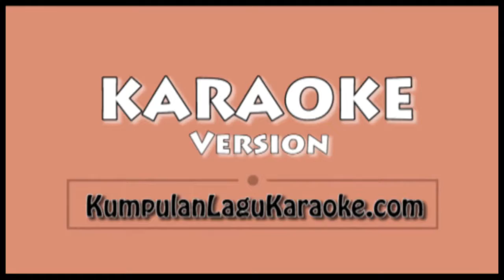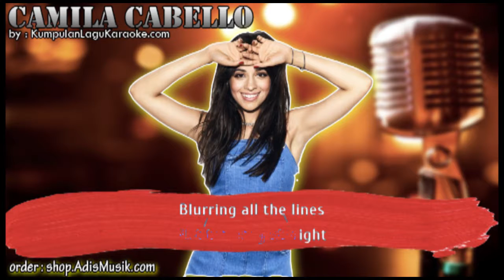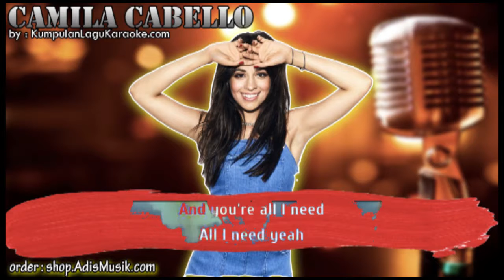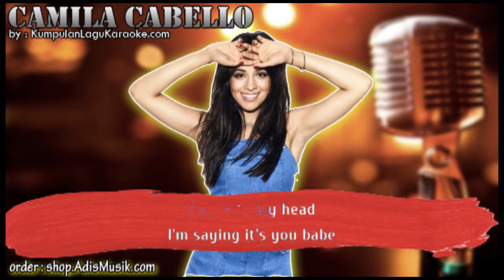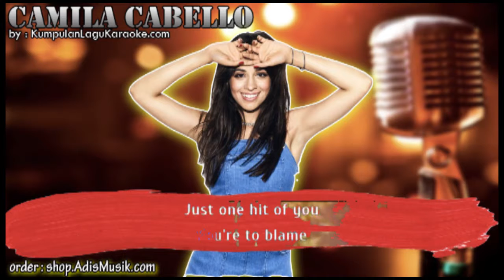NEVER BE THE SAME - CAMILA CABELLO Karaoke